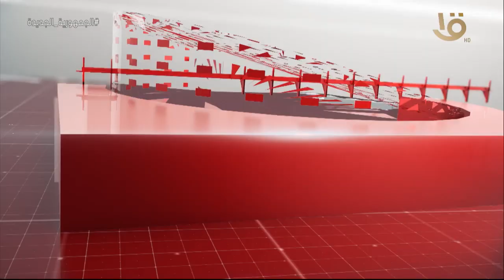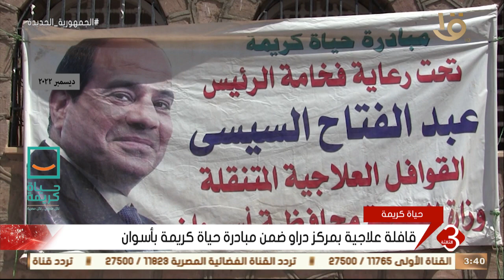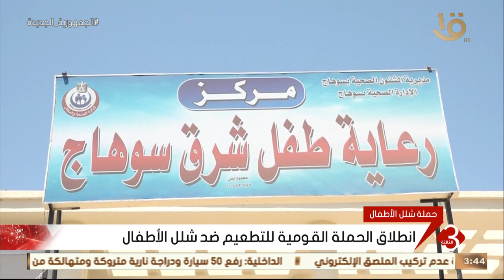نشرة الثالثة | أهم الأخبار السياسية والاقتصادية محليا وعالميا .. الحلقة الكاملة 11-12-2022